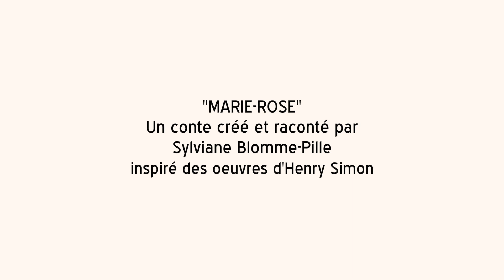Marie-Rose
Conte "Marie-Rose" créé et raconté par Sylviane Blomme-Pille, inspiré des oeuvres d'Henry Simon. Production réalisée pour l'Association les Amis d'Henry Simon.